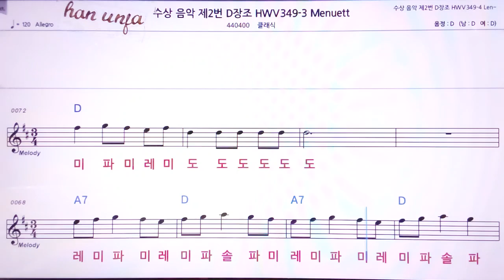💖헨델 수상음악 2번 D장조 Menuett/클래식 👍MR,노래방, 악보, 코드,Karaoke With Sheet Music